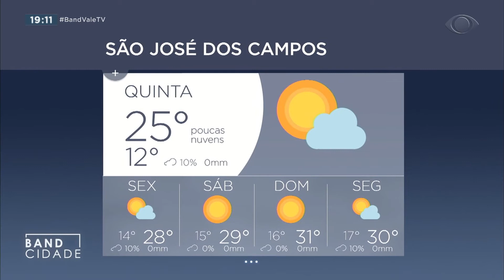BAND CIDADE 2ª EDIÇÃO 26 08 2020 PARTE 02